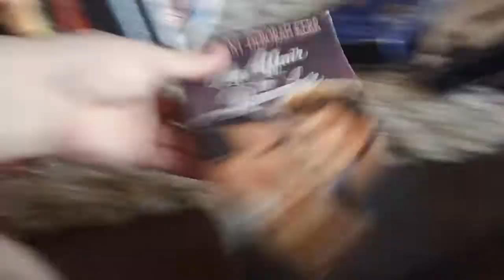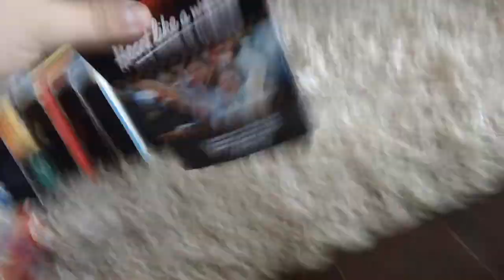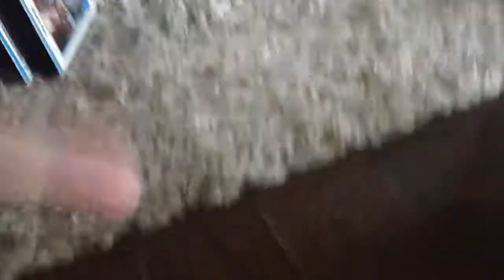VHS Update 2/13/2019